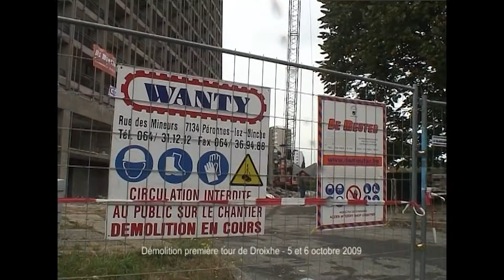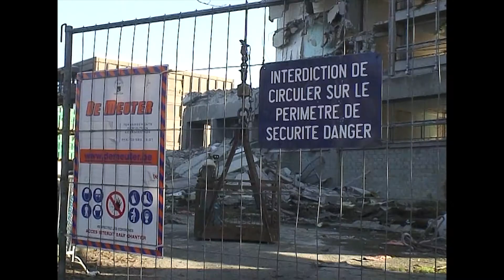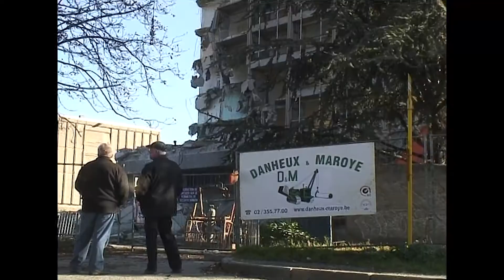Chantier de démolition des tours de Droixhe (oct déc 2009) - Enquête du Musée de la Vie wallonne